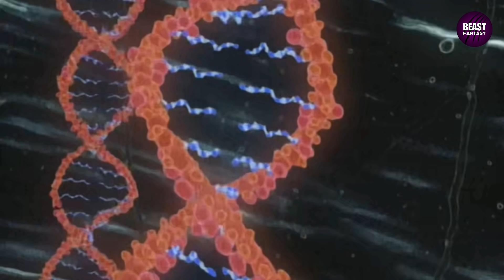Naruto Episode 17 In Hindi | White Past : Hidden Ambition | Naruto Hindi Explanation